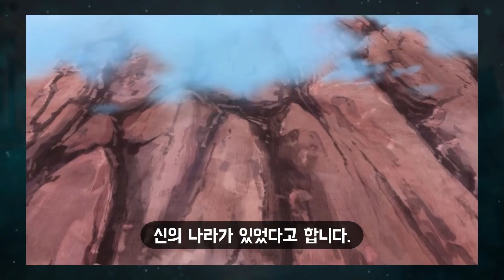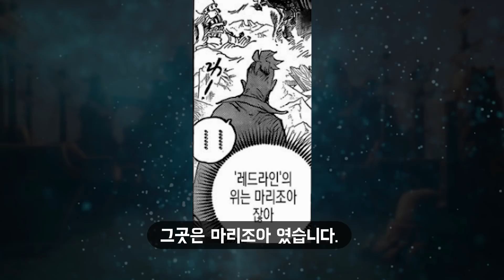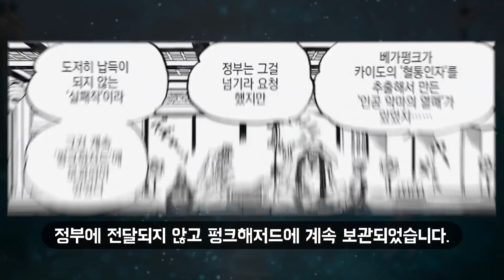[원피스 분석] 해군 신세력 SSG정체와 료쿠규의 열매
완성된 베가펑크의 SSG, 움직이는 신 해군대장 료쿠규